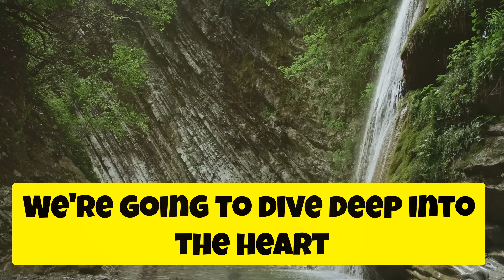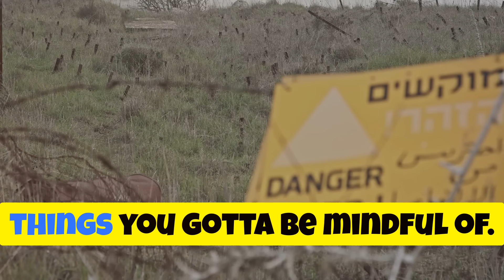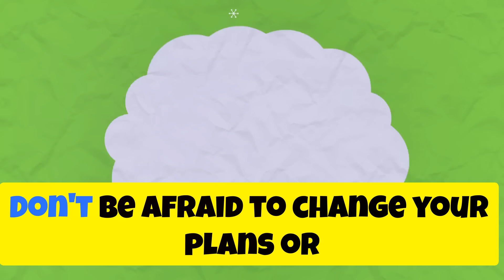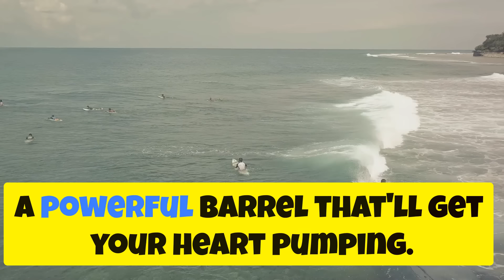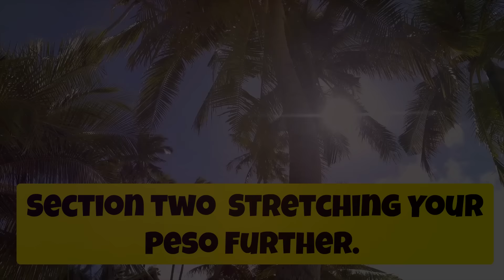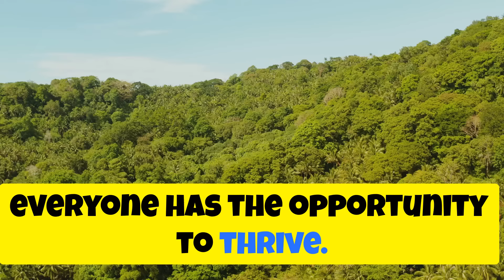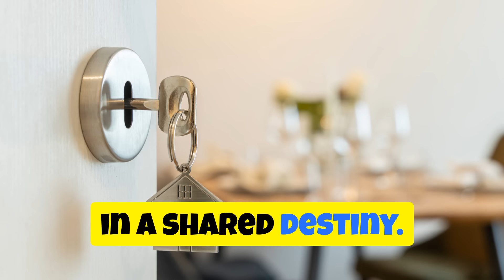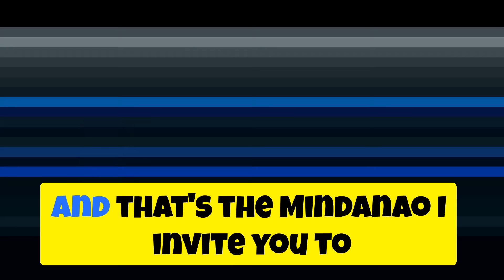Escape Expensive Living : Discover Mindanao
Discover the hidden beauty and untapped potential of Mindanao! 🌴✨ Join us as we explore the rich cultural heritage, stunning landscapes, and resilient spirit that define this unique island. From the bustling cities of Davao and GenSan, known for their economic vibrancy and cultural scenes, to the serene shores of Siargao and Camiguin, this video delves into the contrasts of ancient traditions and modern aspirations. Hear stories of locals overcoming adversity, see breathtaking secret spots, and learn essential safety tips for navigating Mindanao’s diverse regions. Uncover the truth beyond the headlines and embrace the adventure that awaits.

00:00:00
Land of Promise, Land of Contrasts

00:01:13
Beyond the Headlines

00:02:21
The Road Less Traveled

00:03:15
Whispers of Caution

00:04:18
Navigating the Terrain

00:05:17
Guardians of Peace

00:06:16
The Human Factor

00:06:57
The Crown Jewel of the South

00:07:54
The City of Golden Friendship

00:08:48
Surfing Paradise and Beyond

00:09:43
The Island Born of Fire

00:10:46
The Price of Paradise

00:11:47
Stretching Your Peso Further

00:12:43
Opportunities for Growth

00:13:36
Investing in the Future

00:14:30
A Tapestry of Cultures

00:15:35
The Land of Champions

00:16:09
Where Nature Inspires

00:16:51
A Shared Destiny

00:17:56
A Land of Two Narratives

00:18:25
Finding Your Own Truth

00:19:40
The Mindanao Spirit